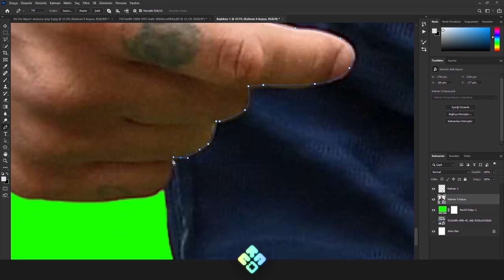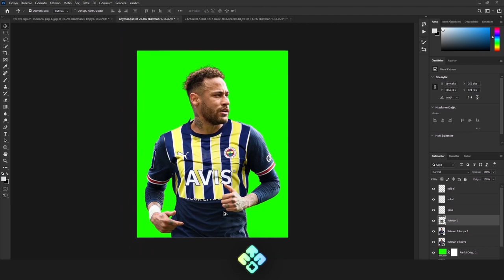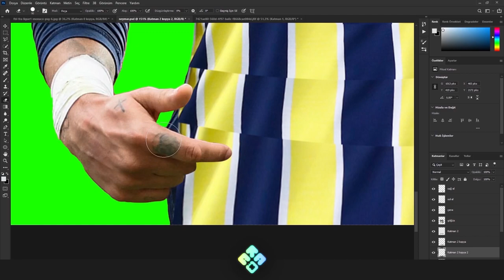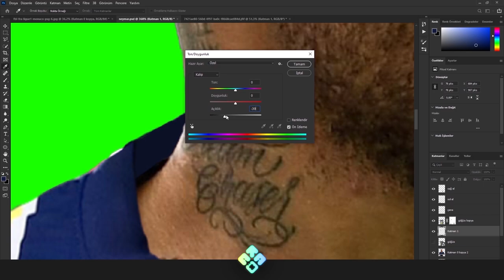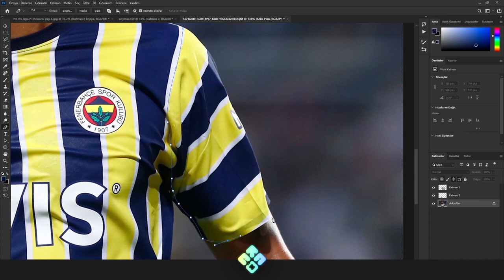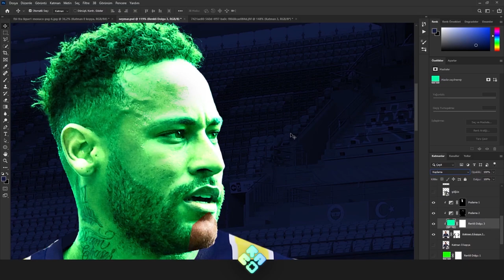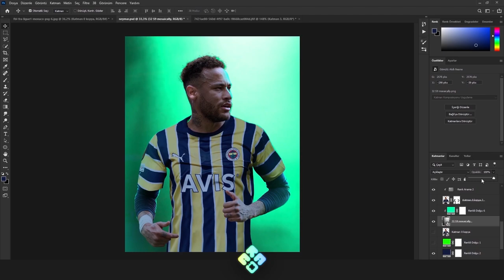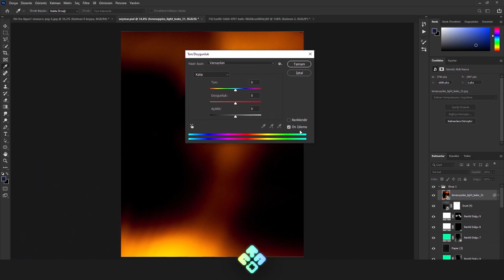Kit Swap Tutorial in Adobe Photoshop l Futbolcuya nasıl forma giydirilir?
Herkese merhabalar! Ben Ata Özdemir.
Bu videoda elimden geldiğince size bildiklerimi aktarmaya çalıştım, umarım yardımcı olabilmişimdir. İyi Seyirler!